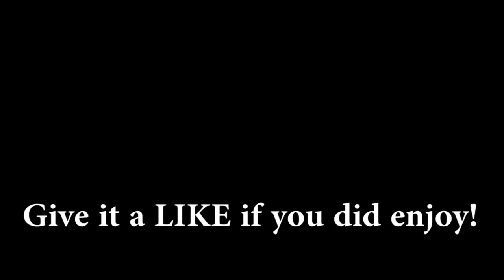The Simpsons: Tapped Out - Dr. Nick - Premium Character Walkthroughs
Next up is Dr. Nick for 30 donuts. This is a series in which I buy a premium character and do their questline in The Simpsons: tapped Out!